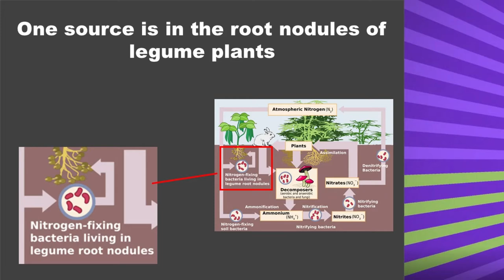Nitrogen Cycle 1: Legumes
What is the nitrogen cycle? How are legumes different to other plants and how does this benefit them?